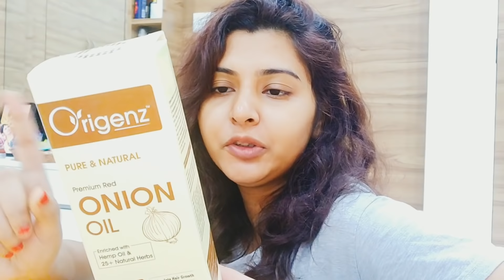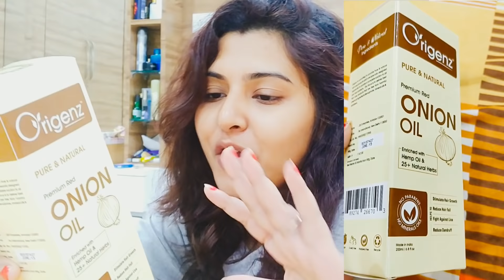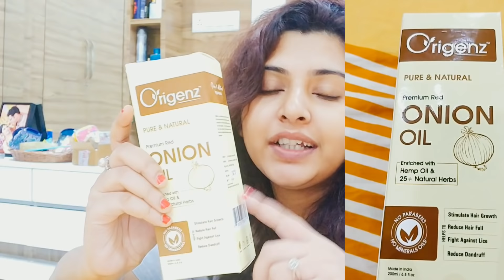Sneak Peak To My Last Weekend || Simple Egg Curry Recipe || Origenz Onion Oil Massage || Barsha Basu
✔ WE CARE FOR YOUR HAIR: Rich in natural Vitamins, Proteins, & Antioxidants. Now tell your hair not to worry !! as with ORIGENZ Onion Hair Oil they are completely moisturized, healthy & strong. ORIGENZ HAIR OIL Contains NO Sulfates, Parabens, Sodium Chloride, Gluten and is completely safe for you to use. SUITABLE FOR ALL TYPES of HAIR AND SAFE FOR COLOR TREATED HAIR. For both MEN & WOMEN.

✔ Origenz Onion Hair Oil 100% PURE & NATURAL: Stimulate Hair Growth, Prevent Hair Fall, Scalp Infections & Dandruff. Onion Oil is rich in Sulphur, which is known to minimize breakage and thinning. The potent anti-bacterial properties of Onion oil will help fight infections of the scalp. This in turn helps reduce hair fall as scalp infections can cause massive loss of hair.

✔ RED ONION - GREAT SOURCE OF SULFUR: Sulfur which is also referred to as the “beauty minerals” is found within amino acids, which are components of Keratin. Providing sulfur to your hair & scalp will not only strengthen your hair, prevent hair loss but also promote fast hair growth.

✔ HOW TO Apply: Apply Origenz Onion oil throughout the scalp & Massage gently with your finger tips to ensure it reaches your scalp skin. Leave it on for 3 hours or preferably overnight for better results. Daily use for a minimum of 2-3 weeks. For Enhanced Benefits, Wrap Your Hair In a Moist Hot Towel For 15-20 Minutes After Massage.